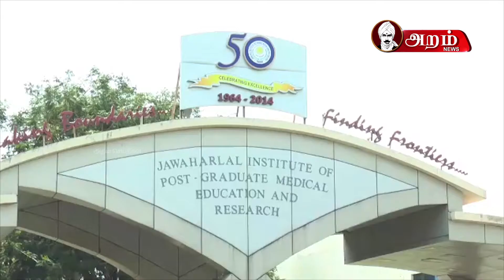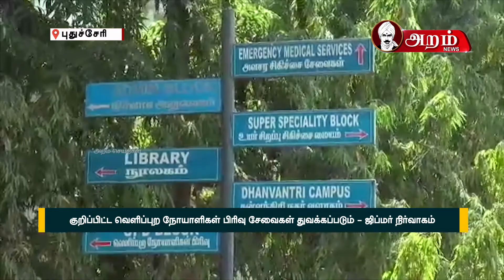குறிப்பிட்ட வெளிப்புற நோயாளிகள் பிரிவு சேவைகள் துவக்கப்படும் -ஜிப்மர் நிர்வாகம் | ARAM NEWS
புதுச்சேரியில் குறிப்பிட்ட வெளிப்புற நோயாளிகள் பிரிவு சேவைகளை துவக்கப்படும் என ஜிப்மர் நிர்வாகம் தெரிவித்துள்ளது.